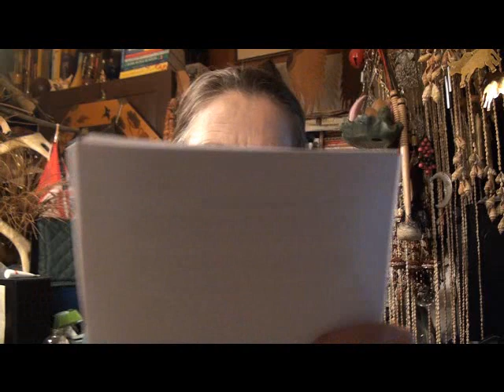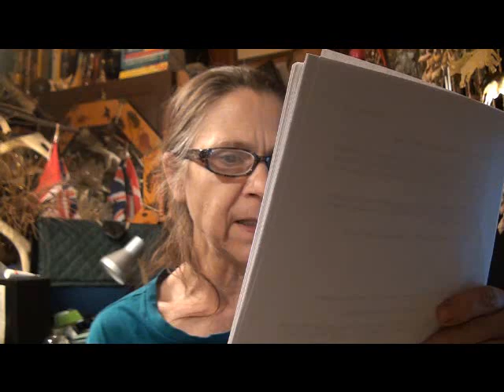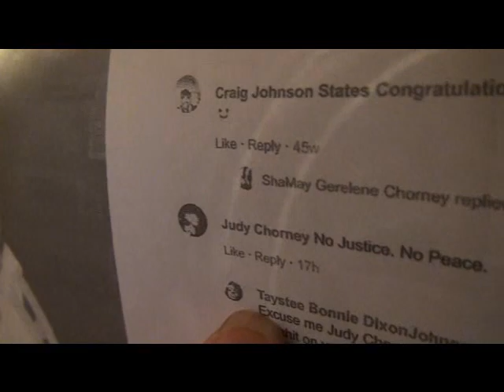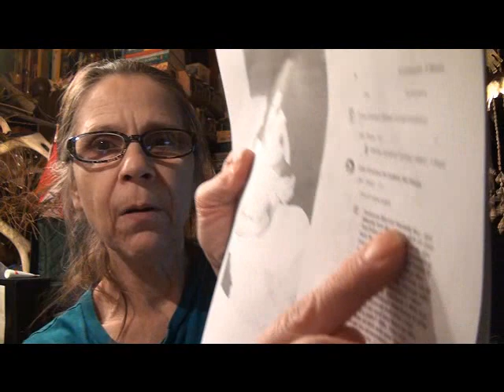Why Did FHA Staff Argue So Much - Jun 17, 2023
Previous video;